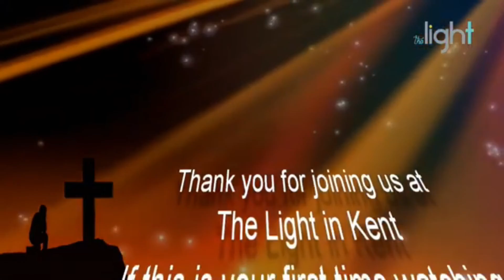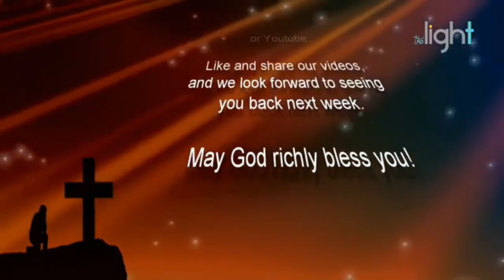Nicole Shafei - Palm Sunday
This week a very special speaker, Nicole Shafei, presented a heart-felt message for our Palm Sunday service.
We would love for you to join us for our in-person worship service every Sunday @ 10:45 am at 1417 South Water Street in Kent Ohio 44240. We also live stream the service on Facebook starting at 11:00 am for those that can't make it to the church.